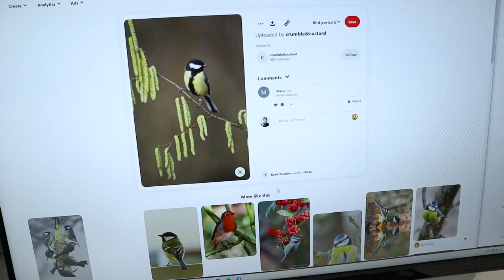Watercolor struggles + thoughts on perfectionism & self-criticism as an artist (studio vlog)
Like many other artists, I struggle a lot with perfectionism and self-criticism. I have "bad art days", where nothing comes out the way I want it to. And lately, there has been a few more of those... In this studio vlog, I'm sharing some of my recent painting struggles. Mistakes I've made, what I've learned from them, thoughts on the magic and misery of watercolor painting, finding your ideal art medium and painting style, and dealing with perfectionism and self-criticism. 😅

If you want to learn all of my tips and tricks for painting birds in watercolor, my course Watercolor Birds is now available

ABOUT

MUSIC